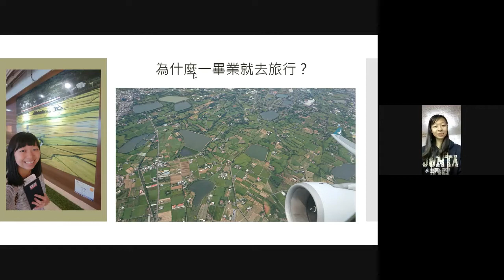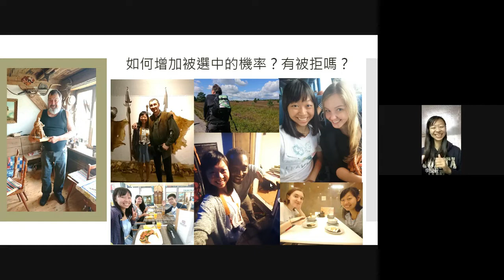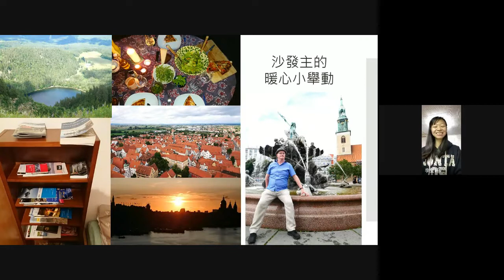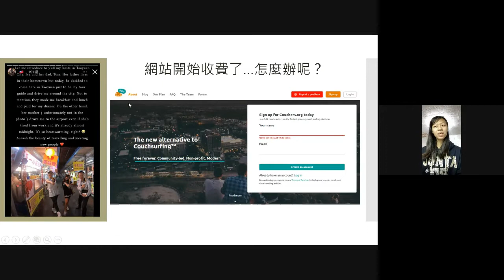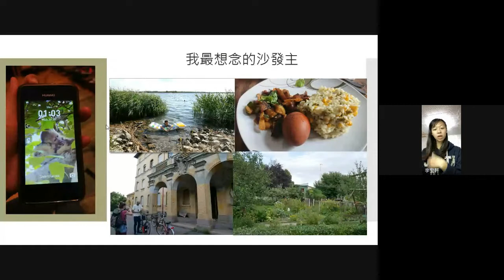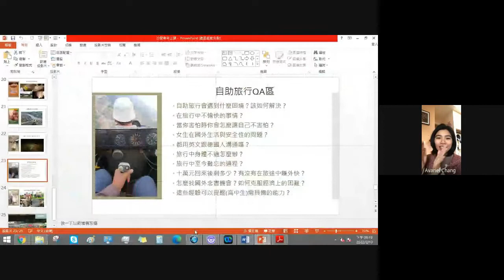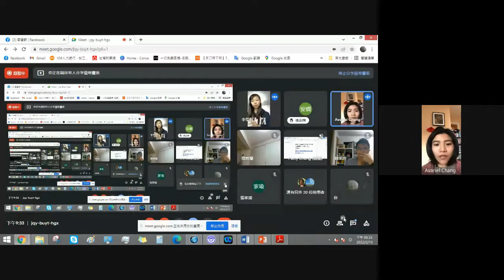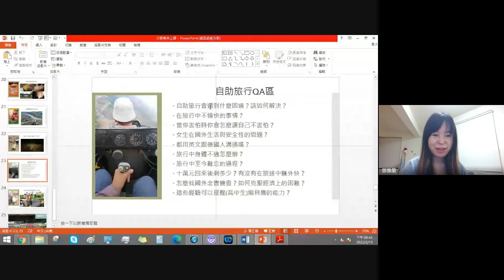【Ivy與她的十個沙發主】 沙發客來上課線上選修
「勇敢不是不害怕，而是帶著害怕前進！」一直是我很喜歡的一句話
大家好，我是Ivy李瑩軒

 2007年，大學剛畢業的我，不知道該先工作，還是該考研究所，面臨了許多人說的茫然。最後，我選擇了先出國，以一個學生身分，帶著10萬元就出發了。3個月的時間，繞了德國一整圈，接著又去了香港和日本。

旅行期間為了省錢，我選擇沙發衝浪（couch surfing)，沒想到卻因此愛上了這件事。

前前後後住了10個不同的沙發，每個沙發主都讓我看到不一樣的世界，所以想和大家介紹我與他們的故事～

這次主要會和大家分享怎麼找沙發，或是找沙發要注意的事情。